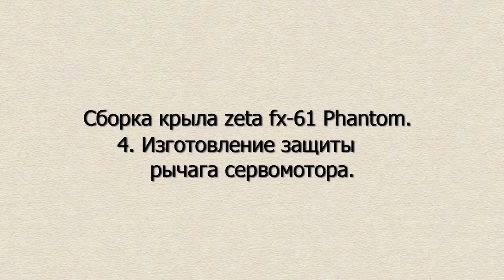Пошаговая сборка радиоуправляемого самолета летающего крыла Zeta Phantom FX-61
Пошаговая ,подробная сборка радиоуправляемого самолета  ,летающего крыла FPV Zeta Phantom FX-61.
1.Вклейка рычага элерона 00:24
2.Вклейка петель элерона 02:48
3.Установка сервопривода 07:44
4.Защита рычага сервомотора 12:42